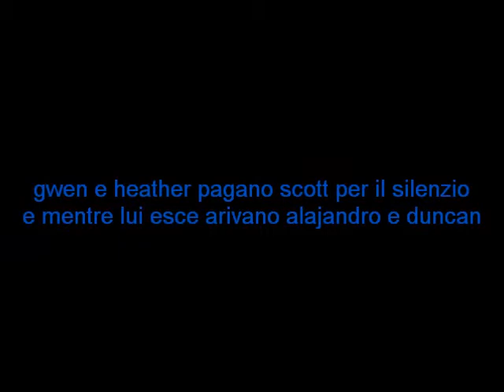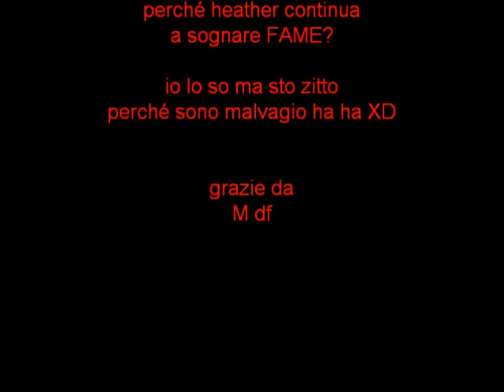H come heather ep 3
certo che ne esiste di gente bastarda :( non trovate?